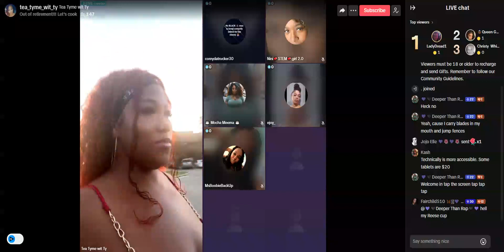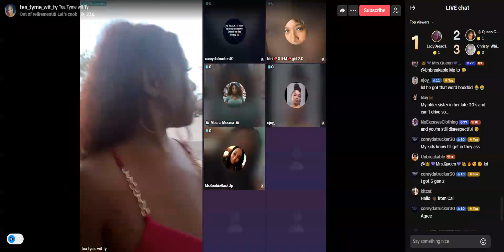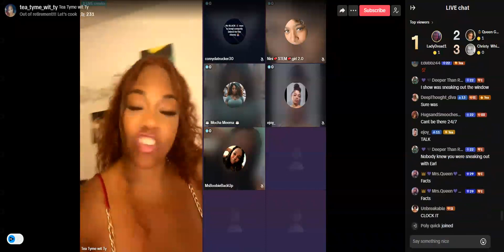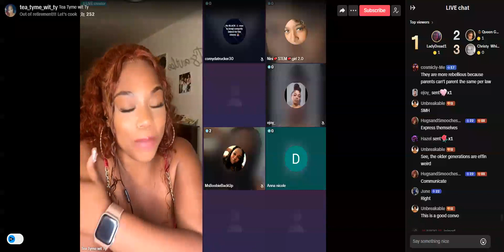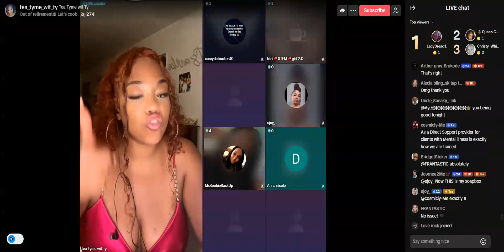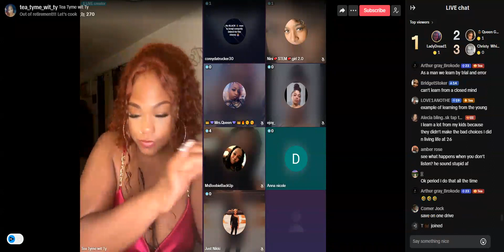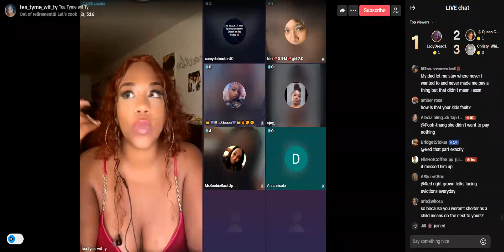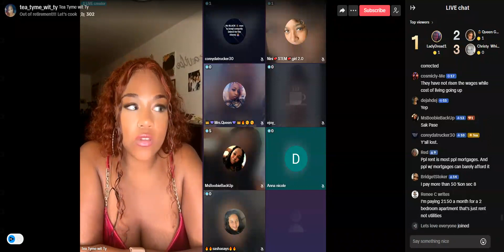Teatyme_wit_TY | 07.03.24